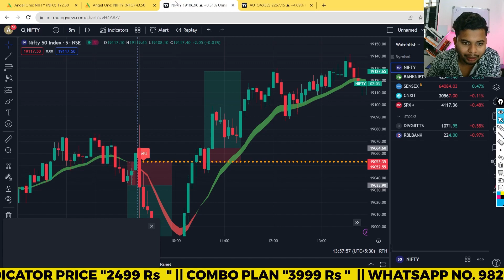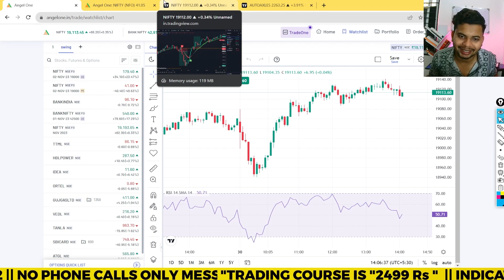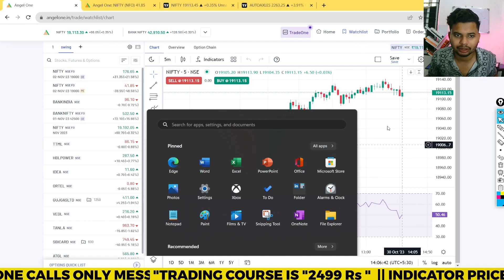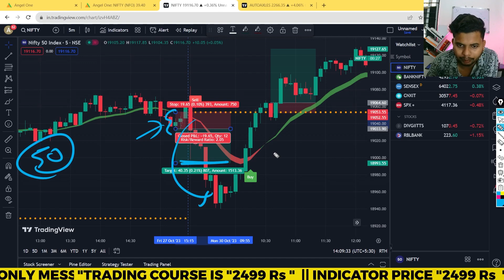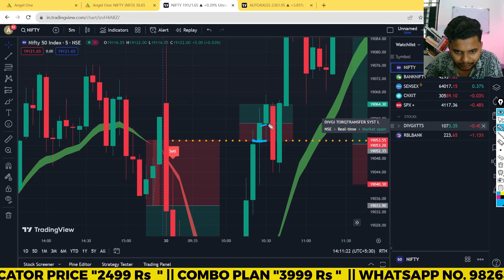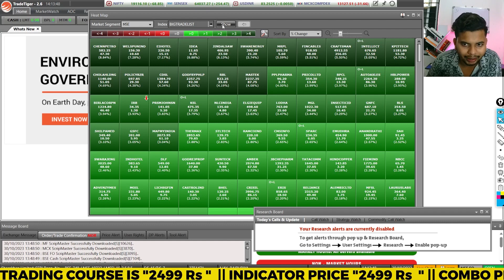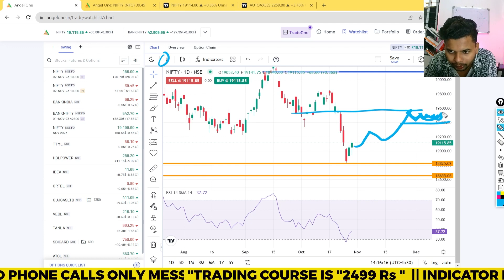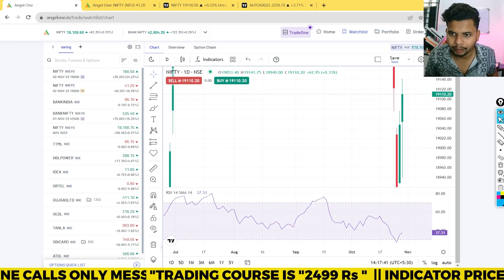DAY:23 The CROREPATI Trading Challenge" | India Biggest live trading Account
LIVE OPTION TRADES
i took challenge to grow  account to 1 Crore profit in cash trading in stocks market

About me :-
my name is ajay raipuriya I completed by engineering in 2020 and i am trading for last 4.5 years and tested 800+ intraday trading strategy  and uploaded 200+ videos strategy. i am certified in NISM ( national institute of stocks market).and generally cover wide range of topics such as,
topics cover in this channel
___________________________________________________________________________________ LIVE OPTION